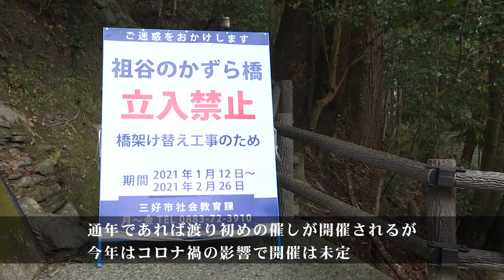【三好のスポット】徳島県三好市・祖谷のかずら橋が3年に1度の架け替え工事を行っています。 （2021年1月）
三好市西祖谷山村にある『祖谷のかずら橋』は、2021年1月12日から、3年に一度の架け替え工事を行なっています。
沢山のお客様に渡って頂いた祖谷のかずら橋の架け替え工事は、２月末頃には完了予定です。新しくなった橋を渡りに来てくださいね。

三好市公式観光サイト【大歩危祖谷ナビ】